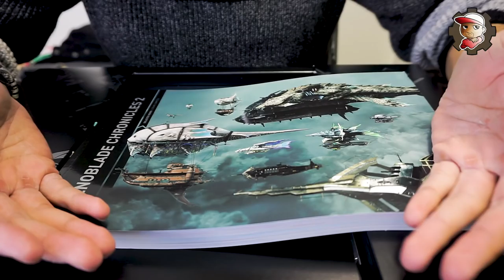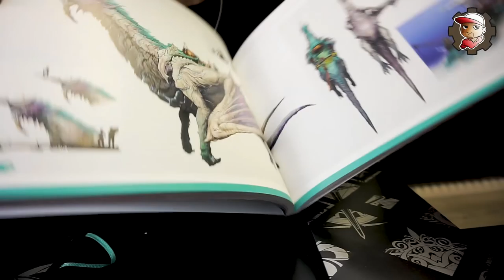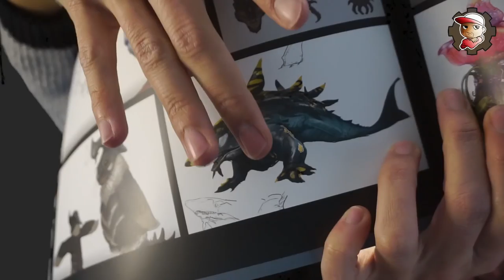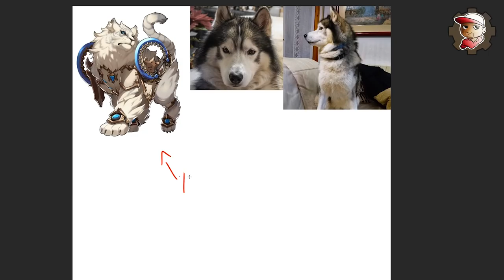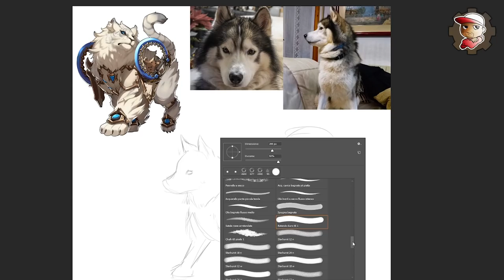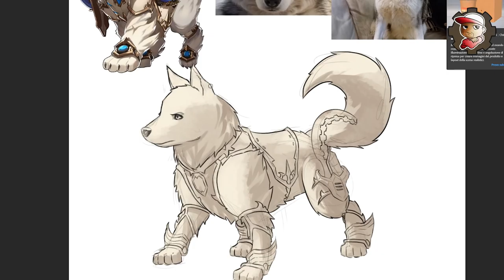Disegno ispirato a Xenoblade Chronicles 2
Avevo promesso maggiore qualità. Spero che questo tipo di video vi piaccia. Da un gioco a un disegno originale :)